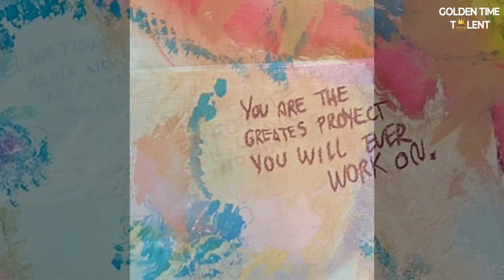GOLDEN TIME TALENT | 55 Season | val strkv | Abstract painting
Member/team name: val strkv

 The country: Argentina | City: tucuman

 Nomination: Abstract painting

 Name of competitive work: for youself

Work size: 120 cm / 88 cm / 3.5 cm

Execution material: acrylic, oil pastels, posca markers, satin paint, spray paint

History of the creation of the work: FOR YOURSELF,

It is a journey of  reminder about a work and commitment to oneself

How long have you been creating: up to 2 years

Participation in other competitions and festivals / creative achievements: 1 solo exhibition in Tucumán - Argentina. 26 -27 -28 Oct 2023.

1 solo exhibition at the French society of Tucuman. Argentina / 21 feb 2024